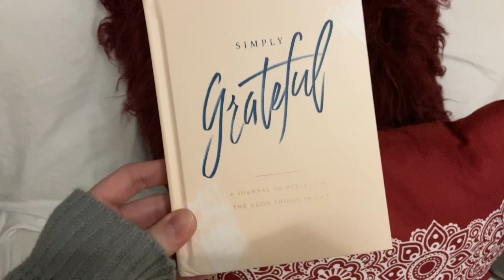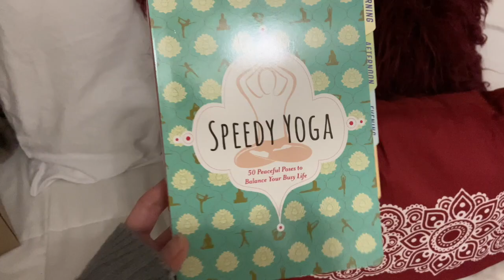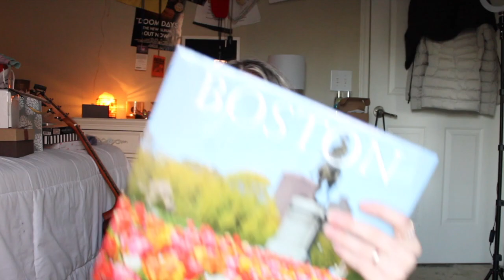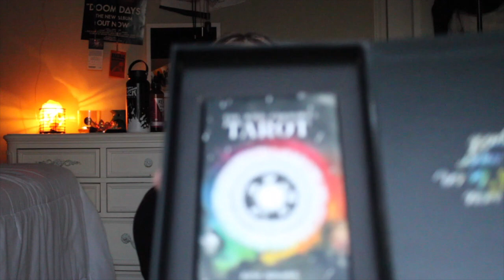WHAT I GOT FOR CHRISTMAS 2020!!!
⚠️FLASHING LIGHTS AT THE END OF VIDEO⚠️

Devin🌞